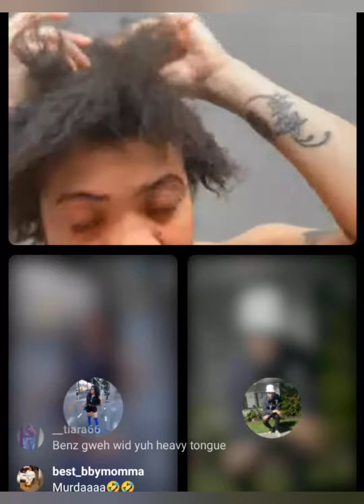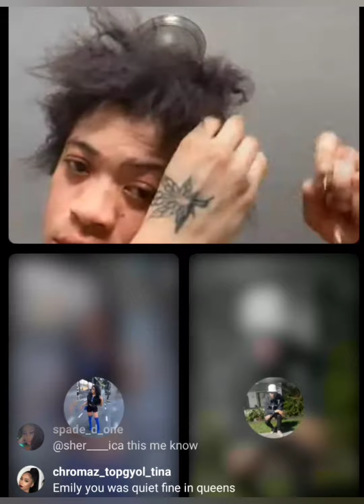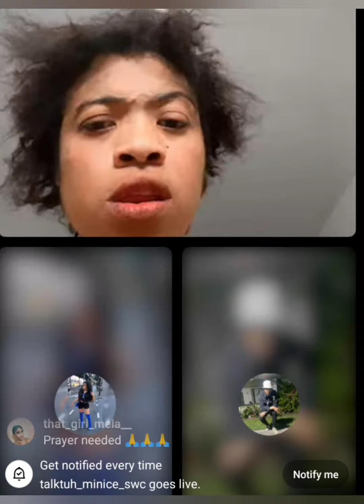big one and Emily w@r😱😱😱😱😱😱😱